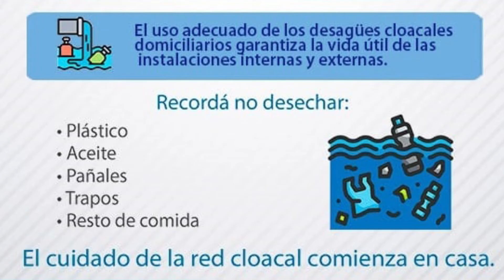ABSA - Resumen semanal del 6 al 10 de julio de 2020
Compartimos imágenes con lo mas relevante sucedido en la semana del 6 al 10 de julio de 2020.